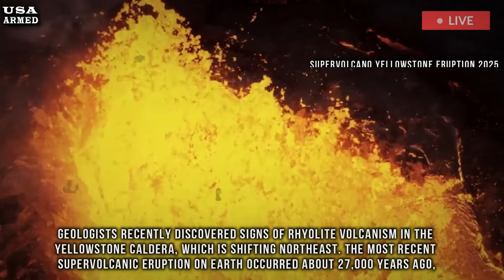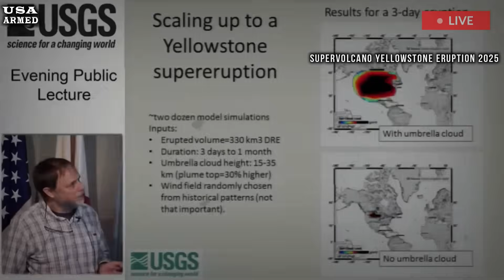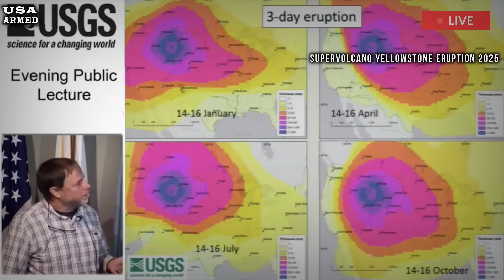Yellowstone eruption now: Yellowstone supervolcano erup will'instantly'wipe 90,000 people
Geologists recently discovered signs of rhyolite volcanism in the Yellowstone caldera, which is shifting northeast. The most recent supervolcanic eruption on Earth occurred about 27,000 years ago, during the Stone Age, when early humans were still making tools and decorating cave walls. The colossal event, known as the Oruanui eruption, originated at the center of the Taupō volcano on New Zealand’s North Island.